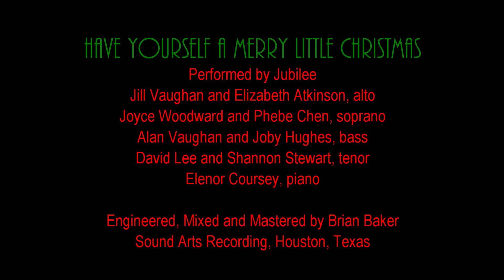Have Yourself a Merry Little Christmas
Written by Hugh Martin and Ralph Blaine
Arranged by Pete Schmutte

Performed by Jubilee
Engineered, Mixed and Mastered by Brian Baker
Sound Arts Recording, Houston, Texas

Piano: Elenor Coursey
Soprano: Joyce Woodward and Phebe Chen
Alto: Jill Vaughan and Elizabeth Atkinson
Tenor: David Lee and Shannon Stewart
Bass: Alan Vaughan and Joby Hughes